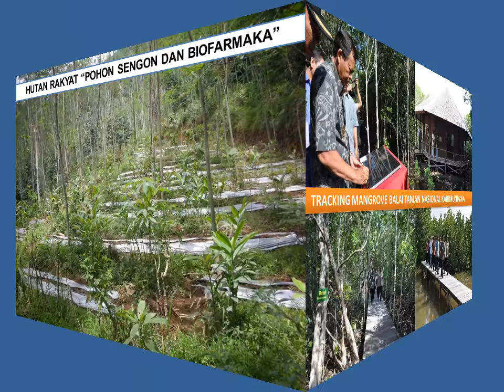Pembangunan Jawa Tengah Bidang Kehutanan